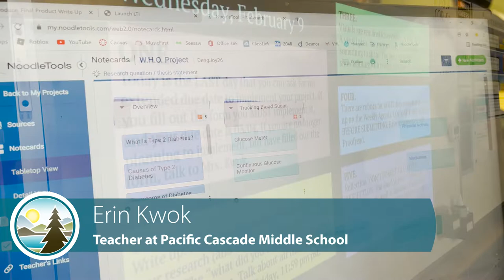Tech Tuesday, Erin Kwok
Pacific Cascade Middle School teacher Erin Kwok shares about how her students use technology to find information for themselves, and process what makes "good" information.

This is the fifth in a series of six videos of our teachers and students sharing how and why equitable access to technology makes a difference for ISD students. One of three levy measures on the April 26, 2022 Special Election ballot is a Renewal Capital (Technology and Construction) Levy. For the prior videos in the series,

To learn more about each of the three measures on the ballot,